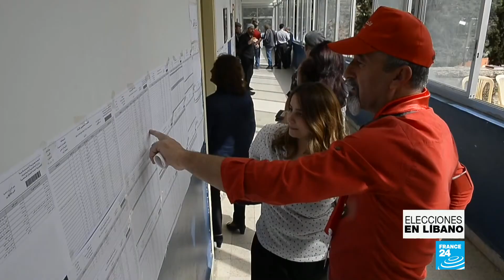Hezbolá habría logrado la mayoría de escaños en el Parlamento de Líbano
El primer ministro de Líbano, Saad al-Hariri, reconoció la pérdida de un tercio de espacio en el poder legislativo de su partido tras las elecciones. Hezbolá celebró los resultados.